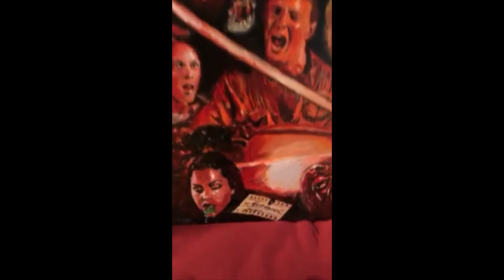Demons 1 and 2 , 80's Horror Painting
"DEMONS" 1 and 2 Commission
Acrylics 18x24